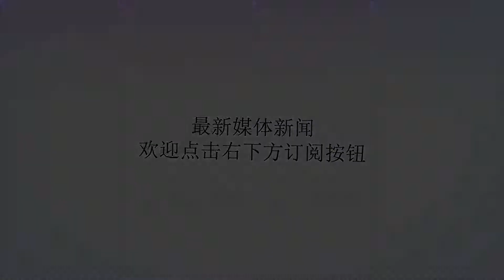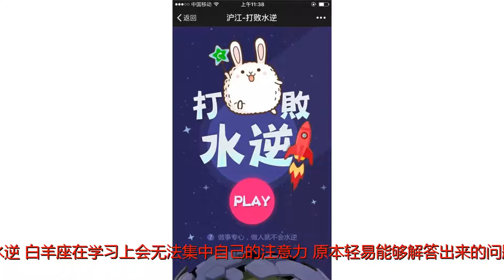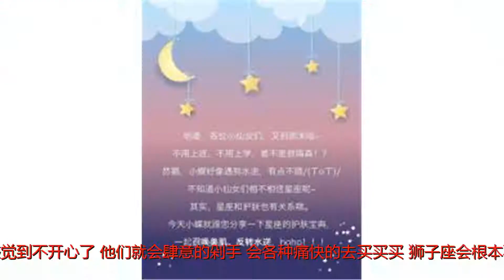2018年7月26日水逆对哪些星座影响最大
谢谢！2018年7月26日水逆对哪些星座影响最大